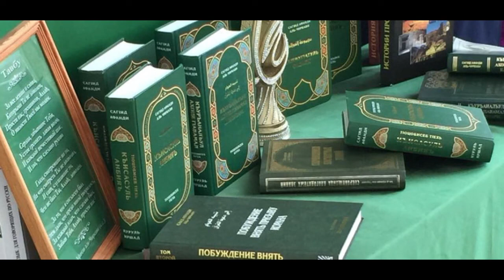76. Размышление о Всевышнем